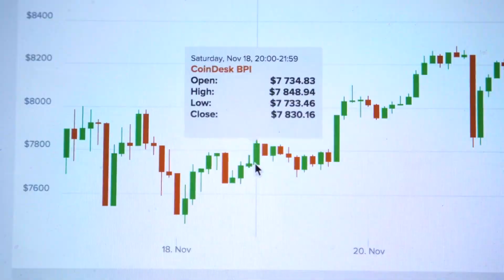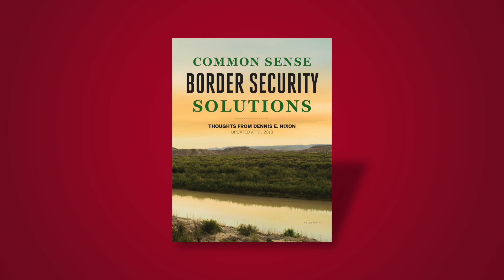IBC Bank - Hacemos Más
IBC Bank nos solicitó producir un video para ayudar a comunicar sus bondades con el mercado internacional.
Este video ha ayudado mucho en sus esfuerzos de comunicación con la audiencia de IBC.